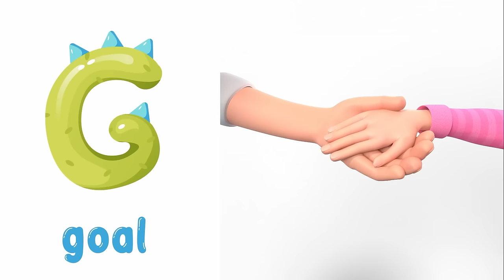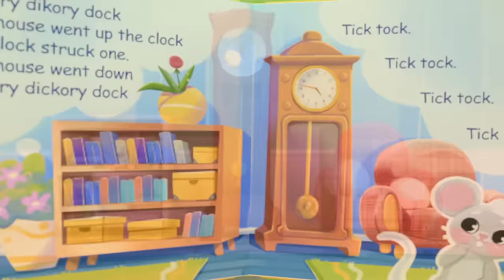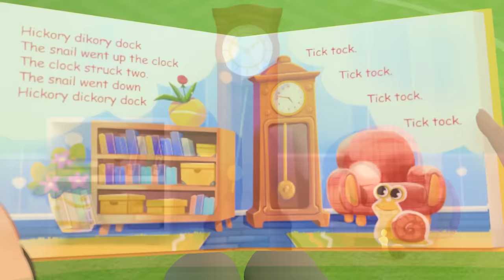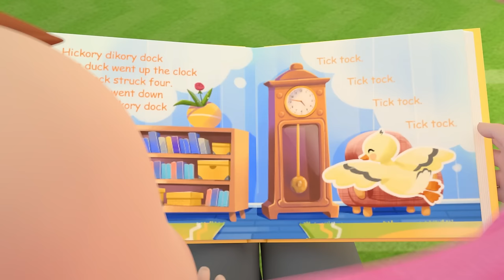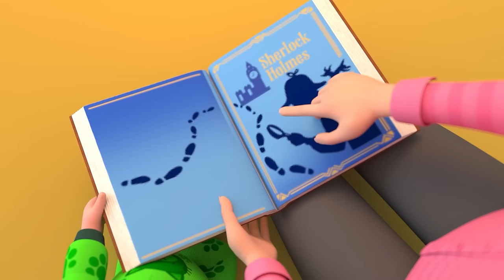Hickory Dickory Dock 40+ | The camel went up the clock More Nursery Rhymes & Kids Songs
Lyrics:

Hickory dickory dock. The chick went up the clock
The clock struck one. The chick went down

A crab
Hickory dickory dock. The crab went up the clock
The clock struck two. The crab went down

A snake
Hickory dickory dock. The snake went up the clock
The clock struck three. The snake went down

A sheep
Hickory dickory dock. The sheep went up the clock
The clock struck four. The sheep went down

A tiger
Hickory dickory dock. The tiger went up the clock
The clock struck five. The tiger went down

A camel, oh no
Hickory dickory dock. The camel went up the clock
Oh no